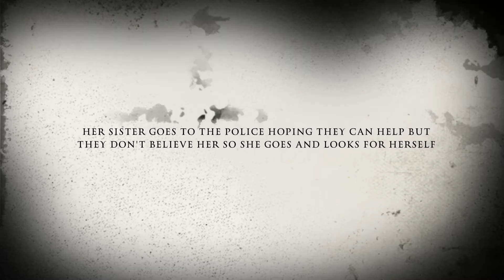Gone Trailer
Group 2-Charlise Austin Hannah Elisa
Suspense Literacy Unit 1 - Gr.6D